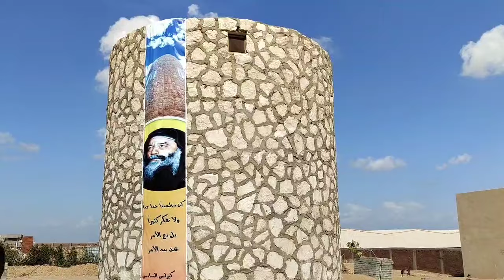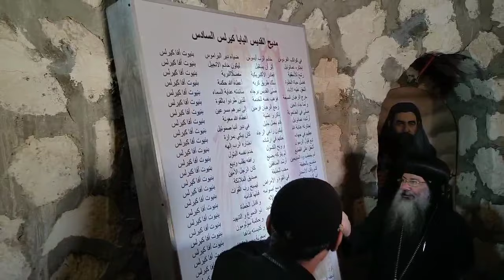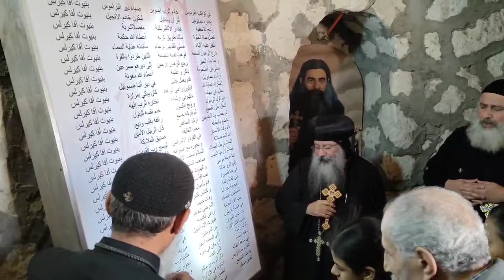شرق السكة زفة خين إفران مع أبونا بيشوي وابونا تيطس وابونا تداوس والأرشي والدياكونين الأنبا مارتيروس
شرق السكة زفة خين إفران مع رحلة الملاك عياد بك للبابا كيرلس وأم الغلابة مع أبونا بيشوي وابونا تيطس وابونا تداوس والأرشي والدياكونيين الانبا مارتيروس